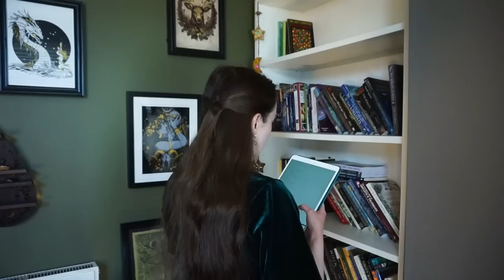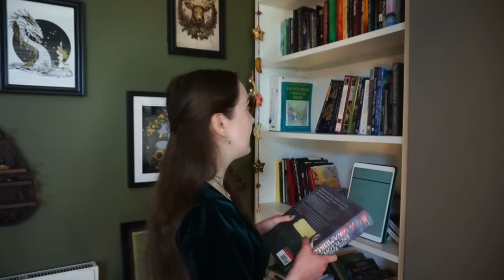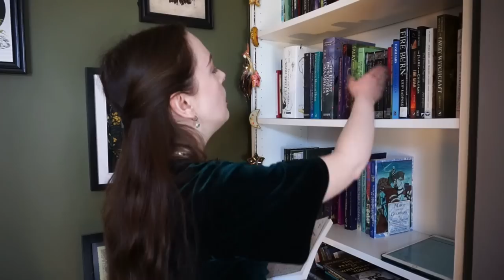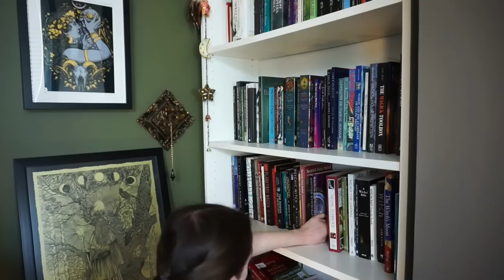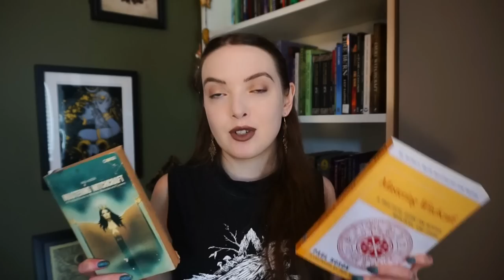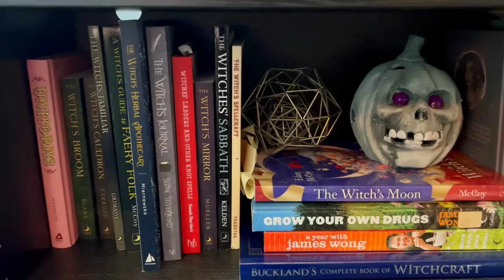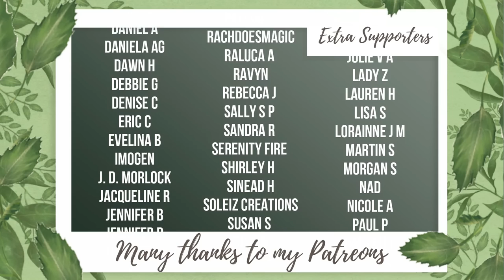Organising my Magical Library║ Sorting and Categorizing my Witchcraft Book Collection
☽ See More ☾
In this video, I take you along as I sort through and organise my beloved collection of witchcraft books. As a practising witch, my collection has grown significantly over the years and it was time to give it some much-needed attention. I ended up missing out on my other bookshelves, as this video would have been longer than it already is, perhaps I will do that another day.
Whether you're a fellow witch or just a book lover  I hope you enjoy this video. So grab a cup of tea, sit back, and let's get organised!

Books Mentioned (I would not recommend all):
- Art and Practice of Astral Projection - Ophiel (hard to find, sees astral projection as inner work but has lots of variety of techniques)
- Astral Projection - Dennings and Phillips (still in print, fairly good)
- Before you Cast a Spell - Carl McColeman (Wicca based, not for everyone, does cover some good points, better beginner books)
- Besom, Stang and Sword - Orapello and Maguire (American style traditional witchcraft, would recommend)
- Candle Burning Rituals - Marie Bruce (Pretty good)
- Candle Magic - Leo Vinci (Also decent, but not memorable)
- Candle Magic - Mystic Dylan (Very good, would recommend for beginners, but perhaps not for more advanced practitioners)
- The Complete Book of Numerology - David Phillips PHD (Very useful, very wordy)
- Encyclopedia of 5000 Spells - Judika Illes (very good, lots of historic spells, not all are safe to be reproduced but a good reference book for adapting spells)
- Encyclopedia of Vampires - Theresa Cheung (Good for those interested in undead mythology)
- Encyclopedia of Magical Creatures - John and Caitlin Matthews (Great for those interested in global spiritual and mythical creatures)
-Hearth Witch - Anna Franklin (Would definitely recommend)
- Mastering Witchcraft - Paul Huson (Would and do Recommend for beginners and those needing to go back to basics)
- Green Witchcraft - Ann Moura (It's fine, Wicca heavy, there are better)
- Green Witchcraft IV - Ann Moura (unread, so I'm not sure how much better it is)